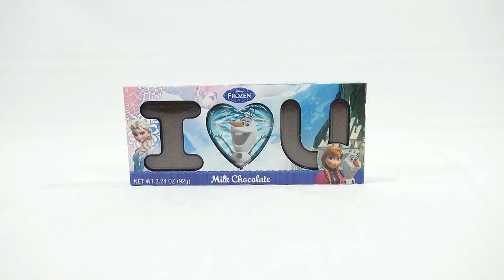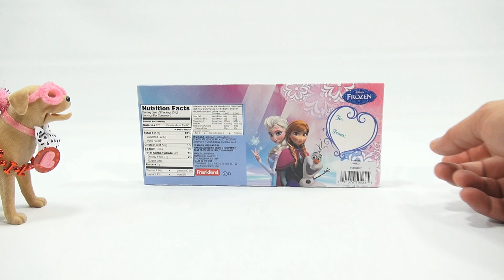Disney's Olaf I Love You Milk Chocolate Valentine's Gift - Butch Is In Love!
​​​I Love You! Olaf likes giving hugs and saying I love you with this milk chocolate Valentine's Day Gift.

Lucky Penny Thoughts: We are still trying to figure out who his secret admirer is!  Butch and I had a lot of fun tasting this chocolate!  He and Olaf have become best friends and getting the chance to do a Valentine's Chocolate with Butch was sure a treat.

Later!
LPS-Dave

▶▶ Product Info
Disney's Olaf I Love You Milk Chocolate Valentine's Gift